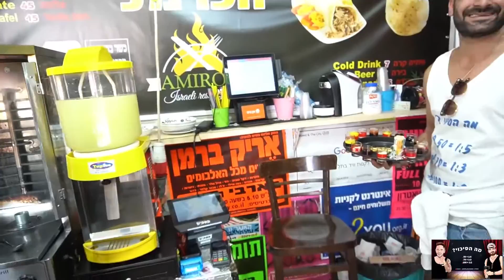מה הסיכוי שהייתם מסובבים את הרולטה ?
אתגרים קשים & כסף קל
1:5 = 50 שח
1:3 = 70 שח
1:2 = 100 שח (ואנחנו עושים את המשימה)

פייסבוק: מה הסיכוי ? kdosha and shamay